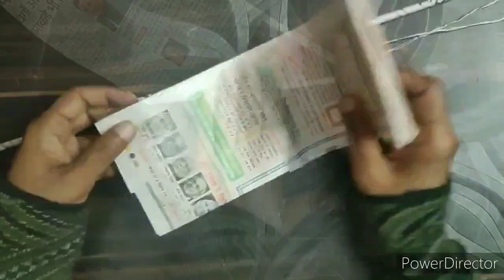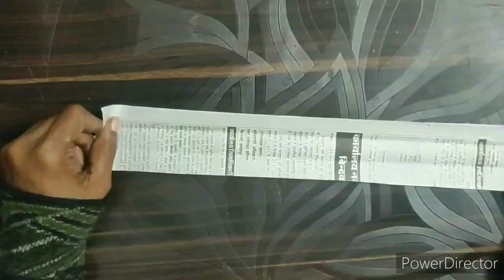Basant panchami craft idea | newspaper doll | saraswati maa making from newspaper |paper doll making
MATERIAL REQUIRED FOR SARASWATI MATA :-
1. Newspaper
2. Shilpkar
3. Fevicol
4. Folding wire
5. Tissue paper
6. White saton cloth
7. Red ribbon
8. Golden lace/ ribbon
9. Ballchain
10. Jarkan chain
MATERIAL REQUIRED FOR LOTUS MAKING:-
1. Spoon
2. Thermocol
3. Cardboard
4. Plastic box